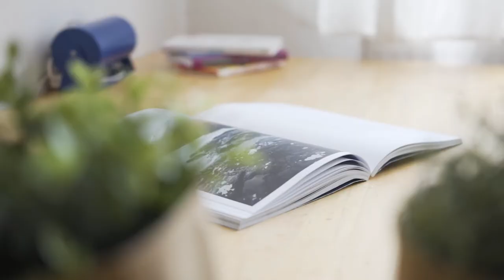PRODÁNO - Prodej RD Bílovice nad Svitavou